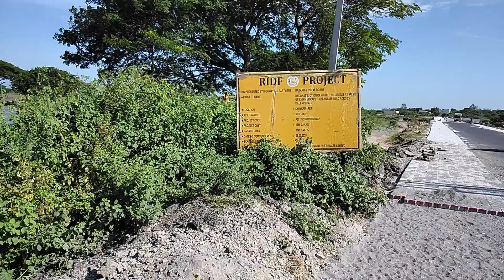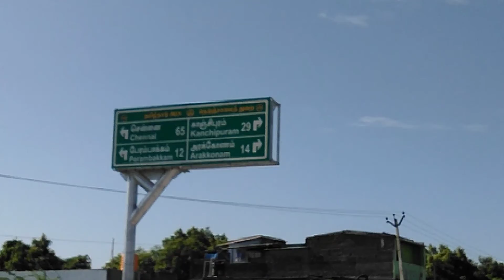thakkolam new bridge completed 🌉 part 2| புதிய பாலம் கட்டிமுடிக்கப்பட்டது |tkm vlog